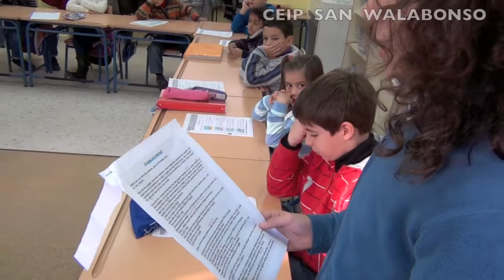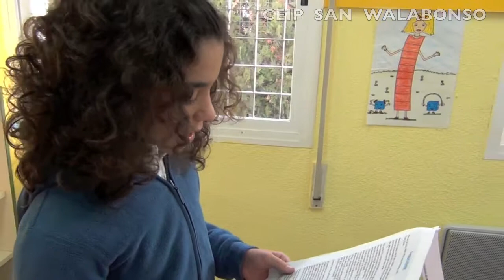El Ángel de la Navidad, por María CEIP SAN WALABONSO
"El Ángel de la Navidad" es el título del cuento que María ha escrito para los más peques del cole. 16 de diciembre, Día de la Lectura en Andalucía. Cuenta cuentos infantiles. Cuentos para ser contados. Cuentos de Navidad. CEIP SAN WALABONSO de Niebla (Huelva).